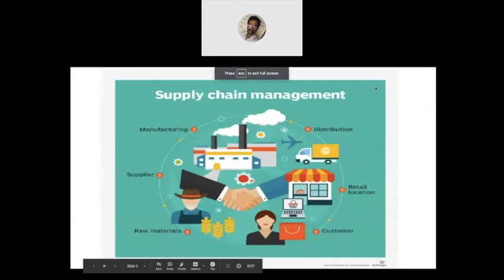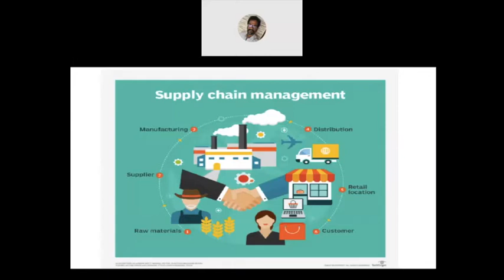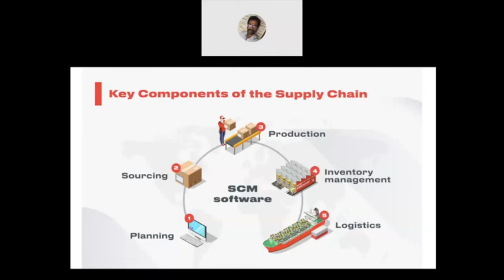supply chain management and its components explained in telugu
this video is all about explaining supply chain and its components in telugu